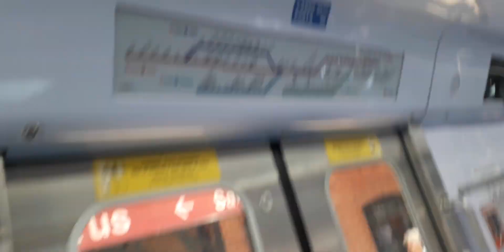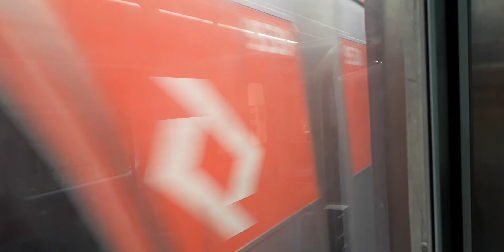Trecho entre Perus e Caieiras no TUE 9500 (D580) - Linha 7 Rubi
Filmado no 9500 (D580) (carro 9577)
Data: 15/04/19